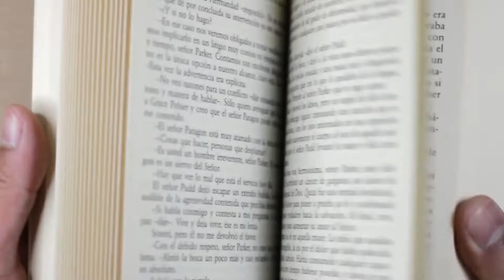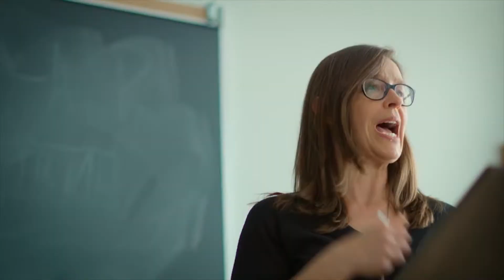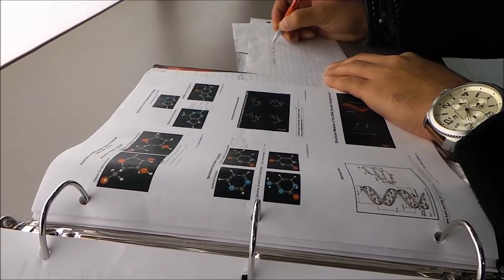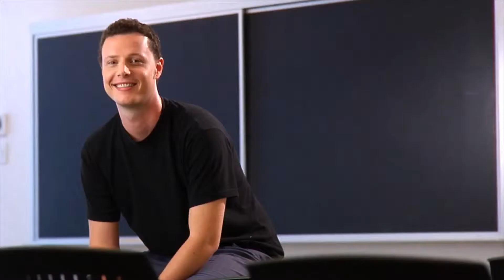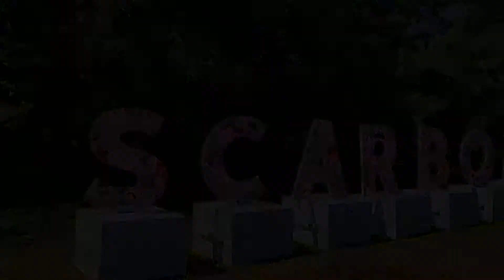Top 10 Best Universities in Canada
Canada stands amongst the highest educated countries from around the world. Solely, because more than half the population have university degrees. Imagine being surrounded by intellects all the time, good enough reason to be a studying in a country like this. Canadian colleges and universities boast a variety of study models and are thus one of the highest valued education systems directing towards good placements and job opportunities. Depending on your field of interest, Canada has it all covered, be it conservation programs, MBA, Journalism, Science, Commerce, History, Arts, Engineering and what not! It’s like a whole buffet of knowledge compiled in different forms of courses.

So lay back and browse through these top 10 Universities in Canada for you have the right to deserve a better future.